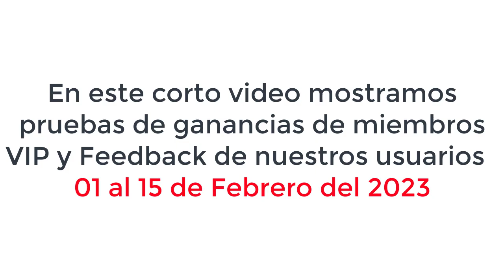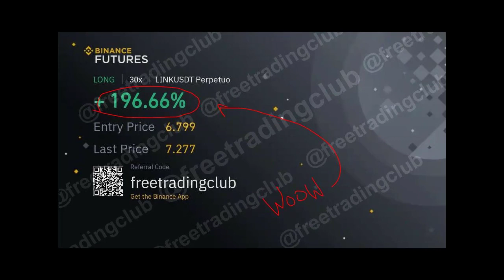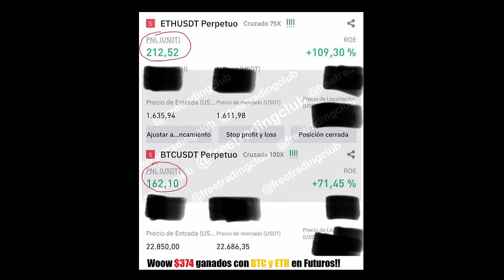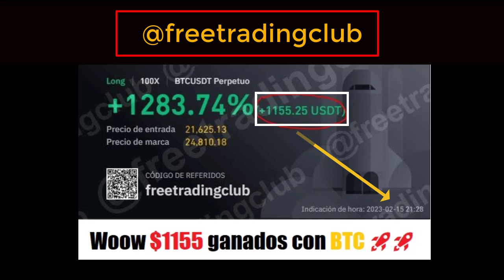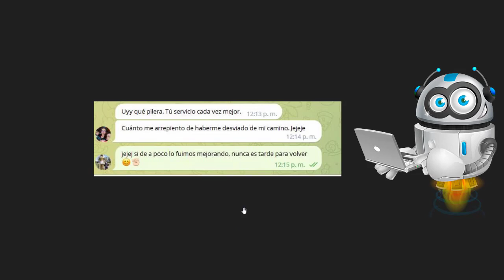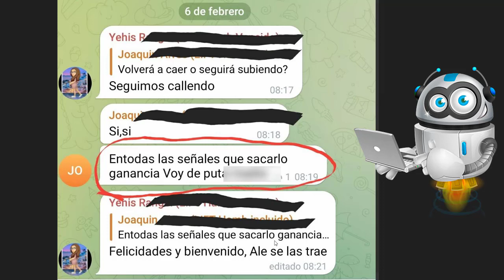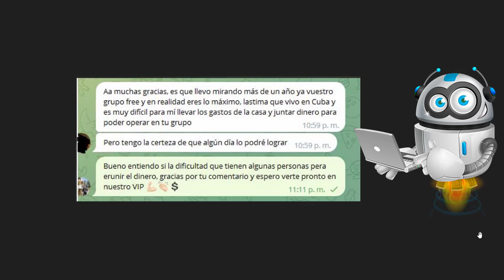Woow 🔥🤑 $1155 dolares en solo 1 día!!! FEBRERO 2023 SEÑALES BOT AUTOMATICO 🤖💰 BINANCE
En este video te muestro como a pesar de toda esta crisis Mundial que tenemos, en solo 15 días, logramos unos excelentes beneficios con Trading en criptomonedas haciendo scalping e intradía con BINANCE FUTUROS y usando nuestro BOT FULL automatico para Binance y BingX, tambien señales para varios exchanges como Quantfury, Bitmex, entre otros, ademas con nuestro otro BOT que da señales 24/7

Canal PREMIUM con ganancias de $100 $200 $500 $1000 $2000 y hasta mas de $3000 dolares en un solo dia!

**Beneficio de 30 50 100% por señal, generalmente mucho mas**
** Bot full automatico para nuestras señales VIP**

Y mas...

REGISTRO GRATIS!!

bot automatico trading criptomonedas,
bot full automatico trading,
señales bitmex,
scalping Bitmex,
señales para scalping,
testimonios bitmex,
prueba ganancias bitmex,
bitmex 2023,
trading con apalancamiento,
quantfury,
señales quantfury,
quantfury 2023,
binance 2023,
binance futuros,
binance futuros 2023,
bybit,
señales de acciones,
bot automatico crypto,
bot para bitcoin,
bingx,
bot para bingx,
bing x 2023,